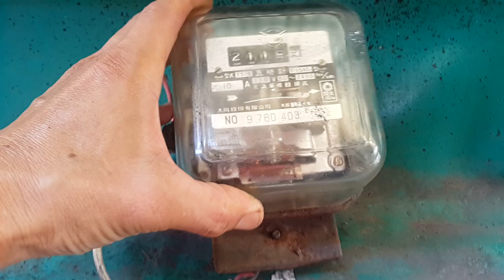金門住宿 金門網路電視台報導 榮耀歸給主 水頭聚落 珠山聚落 陶然居 金門民宿 拍微電影